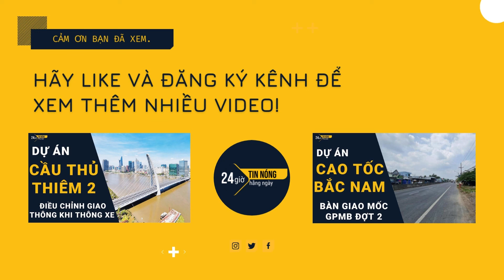Lộ trình các tuyến buýt kết nối 12 nhà ga đường sắt Cát Linh - Hà Đông